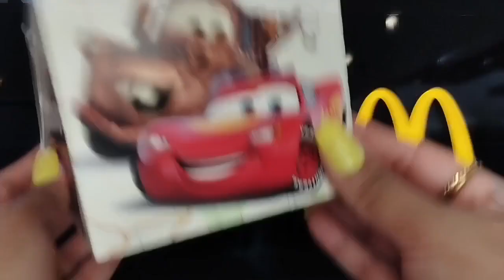McDonald's CARROS NA ESTRADA IVY McLanche Feliz :) Outubro 2022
McDonald's CARROS NA ESTRADA IVY McLanche Feliz :) Outubro 2022 Music: Roa - Freedom

[Of...